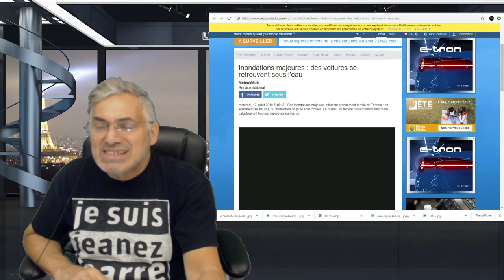VOUS NE POUVEZ PAS VOUS PERMETTRE DE PASSER À CÔTÉ DE CE MESSAGE!